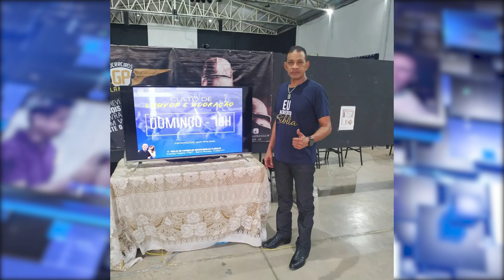REDE SOCIAL DO MAGAL